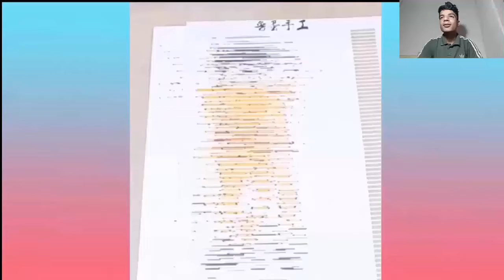فيديو مريح للأعصاب / TIM SHAW - Mohamed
رياكشنات
رياكشن bts
رياكشن على التيك توك
رياكشن بي تي اس
رياكشن رعب
رياكشن على تيك توك
رياكشن كيبوب
رياكشن على الكيبوب
رياكشن ياسمين
رياكشن يضحك
رياكشن يصرخ
رياكشن يوسف احمد
رياكشن يبكي
رياكشن يوميات بنات المتوسط
رياكشن يمني
رياكشن يصيح
vdh ak du du
رياكشن مبتسم
يالبيه رياكشن
رياكشن ون بيس
رياكشن ولاد رزق 2
رياكشن واحد معصب
رياكشن وش دخلك
رياكشن وناسه
رياكشن واحد يضحك
رياكشن ون بيس 905
رياكشن والطقعه
رياكشن وينه
رياكشن ويزهه
رياكشن هندي
رياكشن هو الحب
رياكشن هيا
رياكشن هه استغفر الله
رياكشن هيونا
رياكشن هندي معصب
رياكشن هياط
رياكشن هههه
رياكشن هواش
رياكشن هروب
رياكشن ناز
رياكشن نوم
رياكشن ناروتو
رياكشن نانسي عجرم
رياكشن ناصر القصبي
رياكشن نيكول
رياكشن نهايه العالم
رياكشن نامجون
رياكشن نور ستارز استنى شوي
رياكشن ناز على الكيبوب
رياكشن مصري
رياكشن معصب
رياكشن مصر
رياكشن مكياج البنات
رياكشن مصدوم
رياكشن محمد صلاح
رياكشن ميمز
رياكشن مبسوط
رياكشن ليدو
رياكشن للمونتاج
رياكشن ليسا
رياكشن ليفربول
رياكشن ليش
رياكشن ليبيا
رياكشن لعنك الله
رياكشن ل bts
رياكشن كوري
رياكشن كيبوب مصري
رياكشن كدوشه
رياكشن كوري على تيك توك
رياكشن كيبوب bts
رياكشن كيبوب exo
رياكشن كرتون
رياكشن كوريين
رياكشن كفو
رياكشن قاشا لايف
رياكشن قران
رياكشن قطط
رياكشن قفطه
رياكشن قلب
رياكشن قلوب
رياكشن قصيره
رياكشن قراند حزين
رياكشن قرفان
رياكشن قص الشعر
رياكشن فيلم الممر
رياكشن فيلم الجوكر
رياكشن فادي عضلات
رياكشن فانسي
رياكشن فورت نايت
رياكشن فيديوهات
رياكشن فور
رياكشن فرحان
رياكشن فيديو
رياكشن فيك لوف
رياكشن غضب
رياكشن غريب
رياكشن غزل
رياكشن غصون
رياكشن غامبول
رياكشن غمزه
رياكشن غباء
رياكشن غبي
رياكشن غصون في الوحل
رياكشن غير كيبوبي
رياكشن على باري تيوب
رياكشن علي مصر
رياكشن على اغنية نور ستارز
رياكشن على اصوات الاكل
رياكشن على اغاني عربيه
رياكشن على bts
رياكشن ع توايس
رياكشن ع الكوري
رياكشن نانسي عجرم ع هديتنا
رياكشن ع بتس
رياكشن ع سوري
رياكشن ظريف
رياكشن ظهور اسكانور
ناز رياكشن ظهور الجن
رياكشن طارق العلي
رياكشن طرشوله
رياكشن طارق العلي مصدوم
رياكشن طالع في نفسك مين يحبك
رياكشن طلع دموع
رياكشن طيب شسوي
رياكشن طفشان
رياكشن طاش
رياكشن طلال سام
رياكشن طاط
رياكشن ضحكه شريره
رياكشن ضحكة
رياكشن ضرب
رياكشن ضحك وبكاء
رياكشن ضحك تسليكي
رياكشن ضحك بنات
رياكشن ضحكه مكتومه
رياكشن ضحكتني
رياكشن ضحكه تسليك
رياكشن صدمه
رياكشن صياح
رياكشن صراخ
رياكشن صباح الخير
رياكشن صايمه
رياكشن صوت
رياكشن صدمه طارق العلي
رياكشن صدمه كبيره
رياكشن صح لسانك
رياكشن صبرنا لك كثير
رياكشن شو
رياكشن شيشان
رياكشن شلون
رياكشن شيلات
رياكشن شوقا
رياكشن شيماء علي
رياكشن شاب كوري
رياكشن شيلاء سبت
رياكشن شكرا
رياكشن شايب
رياكشن سوري
رياكشن سيدي الرئيس
رياكشن سفنتين
رياكشن سوبر ام
رياكشن سعيد
رياكشن ستراي كيدز
رياكشن سعودي ريبورترز
رياكشن سولكينغ
رياكشن سناب
رياكشن سلايم
رياكشن زعلان
رياكشن زهير بهاوي
رياكشن زي الخرا
رياكشن زياد العمري
رياكشن زد رصيدك
رياكشن زعل
رياكشن زينب العسكري
رياكشن زاحف
رياكشن زورو
رياكشن زين
رياكشن راب
رياكشن رويال
رياكشن رقص
رياكشن راما
رياكشن راب ليبي
رياكشن رياكشن
رياكشن راب ليفاي
رياكشن رساله
رياكشن راب عربي
رياكشن ذا فويس
رياكشن ذا فويس كيدز
رياكشن يذاكر
رياكشن ذكي
رياكشن وش ذا
رياكشن الولد ذا من هو
رياكشن على ذا فويس كيدز
رياكشن كل ذس لوف
رياكشن على ذا فويس
رياكشن دايلر
رياكشن دوخه
رياكشن دايلر رسالة
رياكشن ديماش
رياكشن دحوم
رياكشن ديث نوت
رياكشن دستور
رياكشن دحومي القم
رياكشن دس تراك باي باي خلود
رياكشن دايلر جريمة
رياكشن خلاص
رياكشن خوف
رياكشن خاق
رياكشن خايف
رياكشن خالد النعيمي
رياكشن خقه
رياكشن خليجي
رياكشن خلود
رياكشن خير ان شاء الله
رياكشن خوفتني
رياكشن حب
رياكشن حياة الفهد
رياكشن حلو
رياكشن حسبنا الله ونعم الوكيل
رياكشن حيوانات
رياكشن حماس
رياكشن حكيم ياشيخ
رياكشن حسب شهر ميلادك
رياكشن جلد
رياكشن جونغكوك
رياكشن جيمين
رياكشن جن
رياكشن جوكر
رياكشن جيهوب
رياكشن جي ايدل
رياكشن جديد
رياكشن جاهل
رياكشن جوي فريندز
ناز رياكشن
رياكشن ثقه
ثائر رياكشنز
ثلاث دقات رياكشن
رياكشن سترينجر ثينقز
ثري رياكشن
رياكشن تريلر الجوكر
رياكشن توايس
رياكشن تريلر
رياكشن توايس على بلاك بينك
رياكشن تصفيق
رياكشن تاي
رياكشن تعال
رياكشن تفله
رياكشن بتس
رياكشن بنات المتوسط
رياكشن باري تيوب
رياكشن بتس على توايس
رياكشن ببجي
رياكشن بنات
رياكشن الاجانب على القران
رياكشن العرب على bts
رياكشن الولد الافريقي يضحك
ناز رياكشن ا
ناز رياكشن ناز رياكشن
رياكشن 100 بار
مستر رياكشن 123
ثائر رياكشنز 1
رياكشن 200
محمد رياكشن 2
ناز رياكشن 2019
رياكشن عبيد ارقام 2
رياكشن الفيل الازرق 2
overwatch 2 رياكشن
رياكشن سولكينغ 2019
الفيل الازرق 2 رياكشن
ثائر رياكشنز 2
ناز رياكشن 4 مليون
ناز رياكشن 6 مليون
7 rings رياكشن
ناز رياكشن 7 مليون